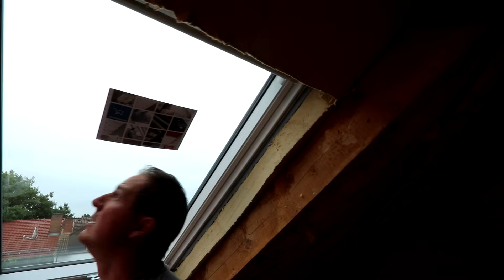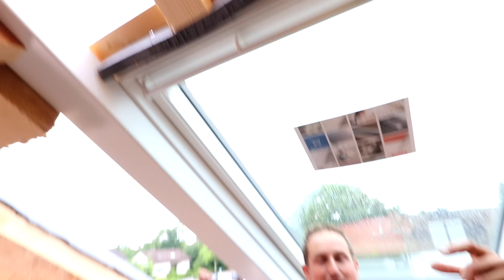Dachfenster Einbau - Darauf achtet der Zimmermann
Vom Zimmermann Thomas - habe ich mir zeigen lassen wie man ein Dachfenster von Velux einbaut.

Wir haben uns in diesem Video auf den eigentlichen Einbau fokussiert. Natürlich bekommt ihr hier aber auch einen Einblick über die anstehenden Vor- und Nacharbeiten - hier mit Wechsel (zusätzlicher Balken unterm Fenster).

Dabei gibt es, wie überall beim Hausbau einiges zu beachten. Mit dieser Anleitung vom Fachmann bekommt ihr wichtige Tipps die bei keinem Einbau fehlen sollten.Ein typisches Thema bei der Sanierung bzw. Renovierung eines Hauses ist es, das bisher ungenutzte Dachgeschoss als Wohnraum nutzbar zu machen. Hierzu kommt man an einem Fenster nicht vorbei. Wie dieser nachträgliche Einbau abläuft, erfahrt ihr in diesem Tutorial.

In diesem Video gehen wir gezielt auf die Feinheiten beim Einbau eines Fensters mit kurzem Ausblick auf die Vorbereitung, dem Ausrichten und Erläuterung zum Abdichten auf die Thematik ein. Wenn dir das Video gefällt, lass ein Abo da um keine Profianleitung mehr zu verpassen!Viel Spaß beim anschauen!

Wenn du Fragen hast, ab in die Kommentare damit!

🎥Mein Video-Equipment

FeiyuTech AK2000S

Alle Infos aus dem Video sind ohne Anspruch auf Vollständigkeit sowie Gewährleistung. Im Zweifel einfach nochmal nachlesen!

Der gezeigte Handwerker und der Betreiber dieses Kanals über nehmen keine Haftung für Arbeiten die auf Grundlage dieses Videos durchgeführt werden.

Werbung - Markennamen im Video erkennbar